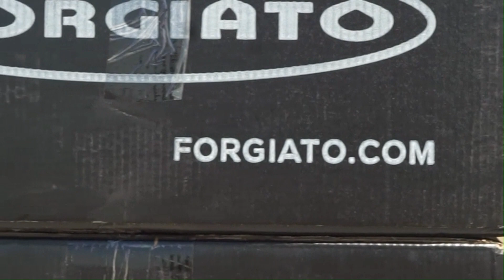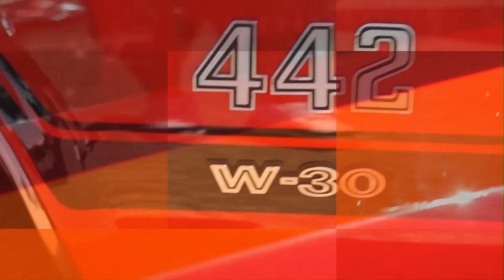Cali Classic pt 2 Hosted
Cali Classic pt 2
Car Show and Donut Pit
Hosted by  @sacspeedshop7790
Checkout my Instagram cookin_n_carz